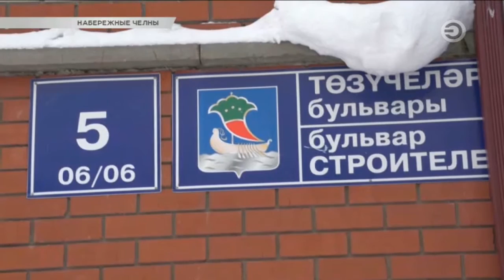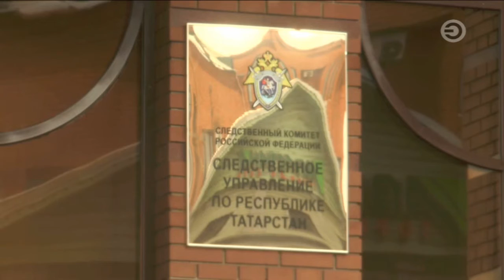Перехват 26.12.2016 Обнаружено тело со шрицем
Около подъезда на улице Гудованцева обнаружено тело мужчины. При себе у него были все документы, сотовый телефон и в одном из карманов шприц